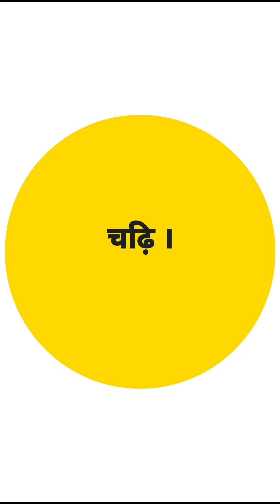चढ़ि । ब्याव । लाल ढक | vikascomedy |sanjaycomedy | sunilkumawatcomedy |rajsthanicomedy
●Vikas Comedy

Sunil kumawat comedy, shekhawati masti, sunil comedyy, rajasthani balak,
sunil ki new comedy, sunil kumawat comedy
vikascomedy
sanjaymarwadi